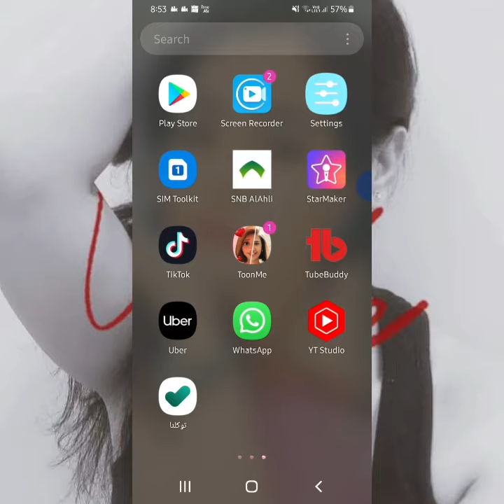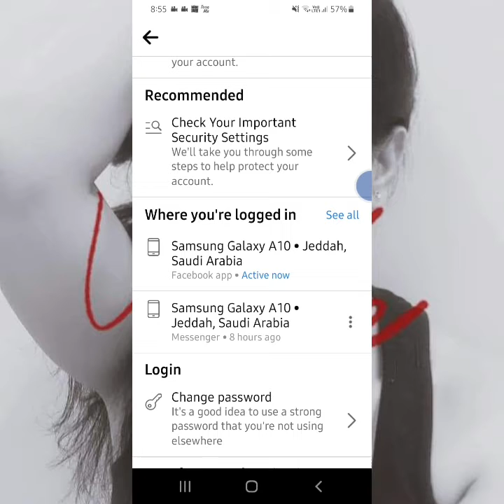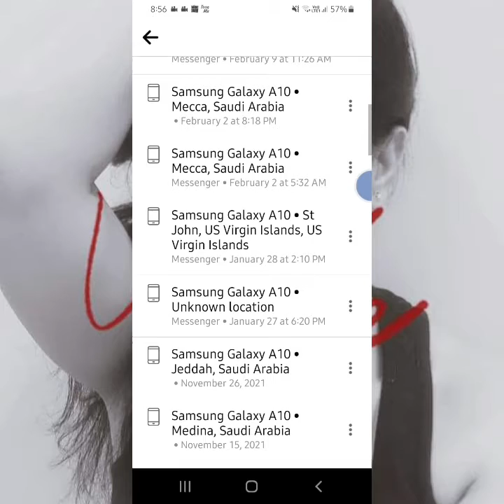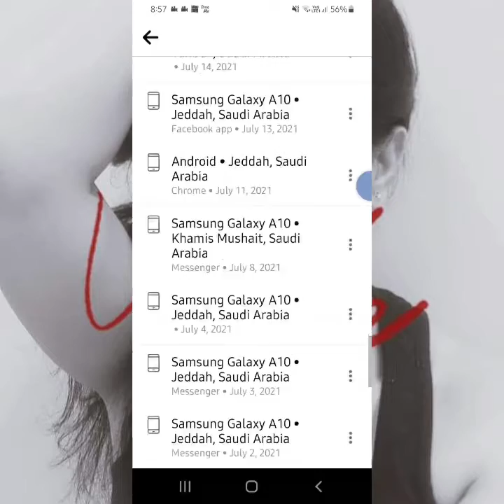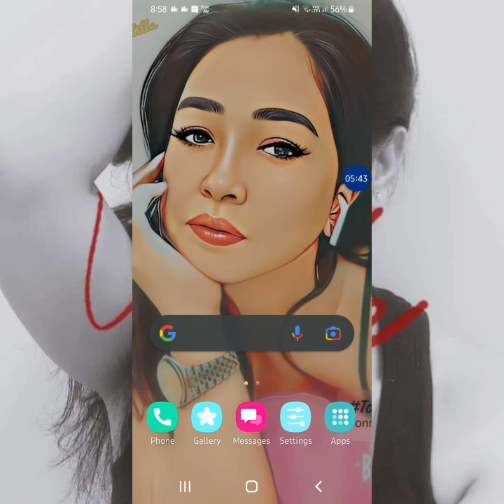PANO MALALAMAN KUNG MAY NAKA LOG IN NA IBA SA FB MO.10 easy cocktails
PANO MALALAMAN KUNG MAY IBANG NAKA LOG IN SA FB MO.

How to
how to survive
#24 hours
cocktail recipes#classic
mixed drinks
easy cocktails